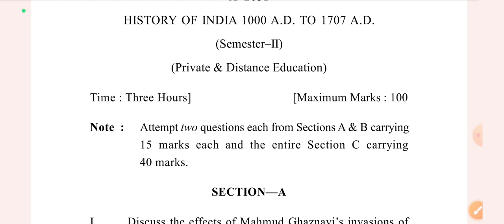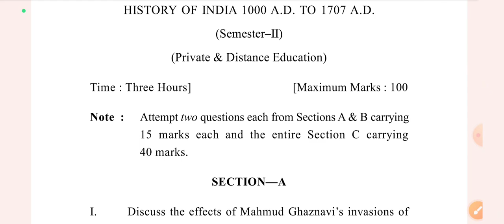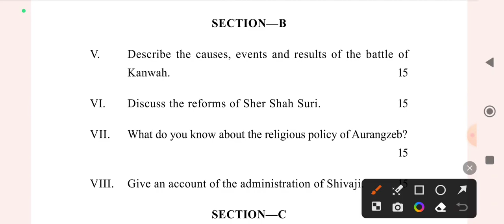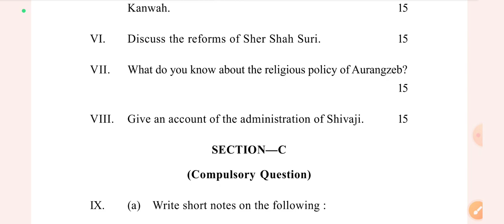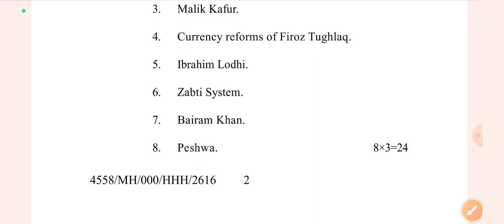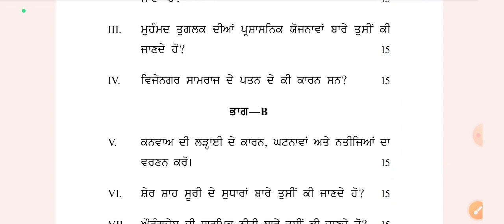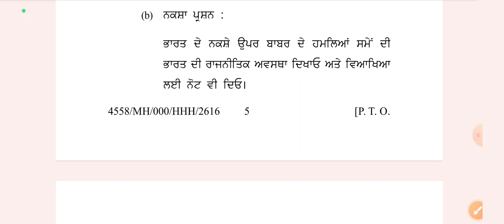BA sem, 2 History Previous year paper 2021. Important questions#meetstudyhub